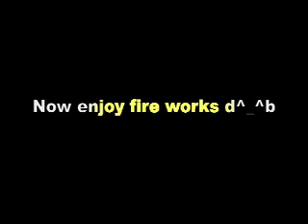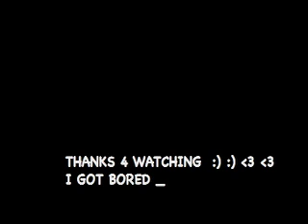Random Pixs to aiden's scavenger's of the damned!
this is to aidens awesomly awesome scavengers nof the damed!
I made this because i was bored